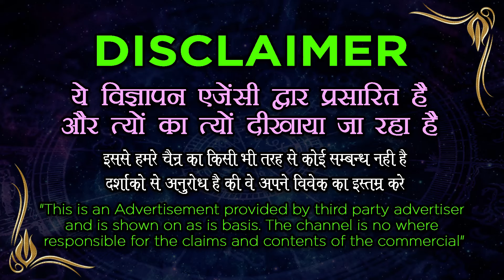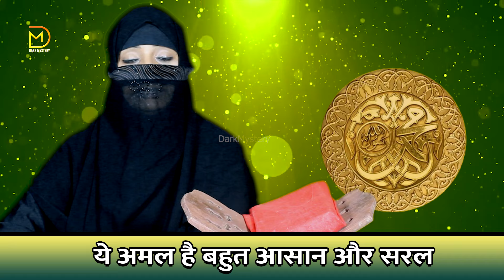मुस्लिम वशीकरण मंत्र से करें किसी भी लड़की लड़के का आवश्यकता - Online Muslim vashikaran